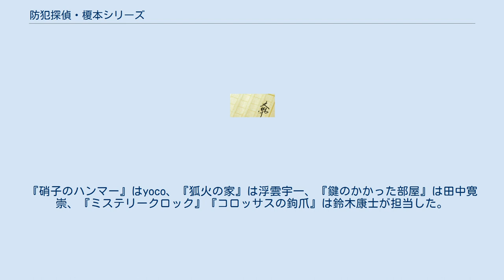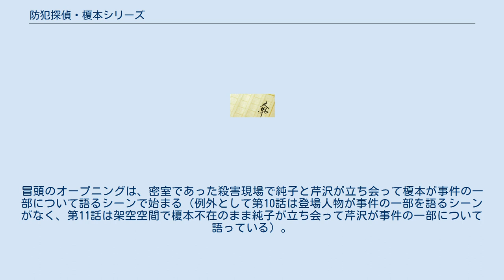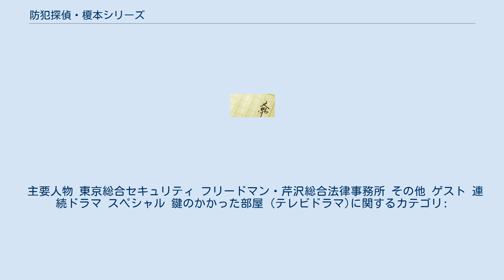防犯探偵・榎本シリーズ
『防犯探偵・榎本シリーズ』（ぼうはんたんていえのもとシリーズ）は、KADOKAWAより2004年から刊行されている貴志祐介の推理小説のシリーズの総称。
防犯ショップ「F&Fセキュリティ・ショップ」店長の防犯コンサルタントで本職は泥棒である本作の探偵役・榎本径と、本作のワトスン役である美人で常識人だがどこか天然の気がある弁護士・青砥純子が、幾度か密室殺人が絡む事件に関わり、密室の謎を解き明かして事件を解決していく姿を描く。
 2012年には『鍵のかかった部屋』（かぎのかかったへや）のタイトルでテレビドラマ化された。
 全作品を通して密室殺人のみを取り扱っている他、純子が様々な仮説を立てては、榎本が反証することで解を一つ一つ潰していきながら推理するという「別解潰し」が基本的なパターンとなっている。
犯罪そのものは陰惨なものが多い一方、純子の仮説が暴走してしまうのが次第にお約束ギャグとなっていく点（『ミステリークロック』ではこれにとどまらず、極限状況下でヒロインにあるまじき道化役を演じる）など、全体として貴志作品としてはユーモラスな味を湛えた作品が多いが、劇団『土性骨』が関わる話はとりわけスラプスティック・コメディに近いタッチとなっている。
 当初、著者は榎本と純子を1作目の『硝子のハンマー』のみの登場人物にするつもりだったが、『硝子のハンマー』では使用されずにストックされたトリックを活かすためにシリーズとして描かれ、2作目『狐火の家』が刊行されたという経緯がある。
『硝子のハンマー』以降の榎本・純子の活躍は短編として2005年から『野性時代』（2011年に『小説 野性時代』に改題）で不定期に掲載されている。
 2013年から2014年まで、JTの公式WEBサイト「ちょっと一服ひろば」で、テレビドラマ版オリジナルキャラクターの芹沢豪が主人公の番外編「一服ひろばの謎」（全5話）が連載された。
この短編は、2015年に発売されたアンソロジー・角川文庫『サイドストーリーズ』（ISBN 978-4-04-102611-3）に収録されている。
 2020年、文庫本の装幀が刷新。
各巻ごとに異なるイラストレーターが起用されている。
『硝子のハンマー』はyoco、『狐火の家』は浮雲宇一、『鍵のかかった部屋』は田中寛崇、『ミステリークロック』『コロッサスの鉤爪』は鈴木康士が担当した。
 本節では2話以上登場した人物を記載。
『土性骨』の面々もそれに倣う。
 シリーズ3作目の『鍵のかかった部屋』のタイトルでドラマ化され、2012年4月16日から6月25日までフジテレビ系の「月9」枠で放送された。
主演は大野智で、大野は今作がフジテレビ系の連続テレビドラマ初主演となった。
 『鍵のかかった部屋』までのシリーズ作品を原作としている。
キャッチコピーを「密室は、破れました。」とし、サブタイトルにも「密室パズルミステリー」とあるように本格ミステリー色の強い内容で、恋愛ドラマのイメージの強い「月9」では異例の作品を掲げた。
 これまでフジテレビのドラマ演出を担当してきた小原一隆の初プロデュース作。
当初は、映像化が未知数だったことから、『鍵のかかった部屋』のみを原作として企画を出したが、上司に原作がシリーズものだと話したことで連続ドラマとして企画を進めることとなった。
小原は、『土曜ドラマ』枠などで放送されるものと考えていたが、内容を詰めていった末に月9枠での放送に決まったという。
なお、大野の起用は、小原自身の原作の榎本とイメージが重なったことに起因する。
 ドラマ版は、榎本と純子、各エピソードごとの人物設定に変化があるなどの相違点があり、榎本と純子にオリジナルキャラクターの芹沢豪を加えた3人による活躍を描いた作品となっている。
冒頭のオープニングは、密室であった殺害現場で純子と芹沢が立ち会って榎本が事件の一部について語るシーンで始まる（例外として第10話は登場人物が事件の一部を語るシーンがなく、第11話は架空空間で榎本不在のまま純子が立ち会って芹沢が事件の一部について語っている）。
序盤のタイトルバックの画面は毎回微妙に異なり、各回のストーリーに絡むものが流れている。
 また、第8話では『めざましテレビ』が劇中の舞台として登場する。
 2012年10月10日に発売された『鍵のかかった部屋 Blu-ray BOX』は、オリコンBlu-ray Disc（BD）週間ランキングの10月22日付で総合1位となり、テレビドラマ作品としては同ランキング史上初の総...